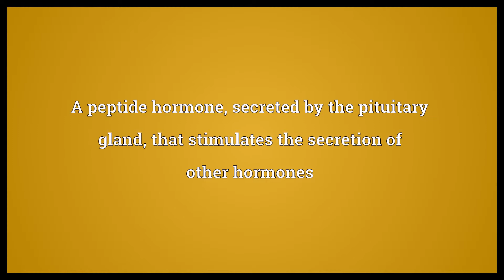Adrenocorticotropic hormone Meaning